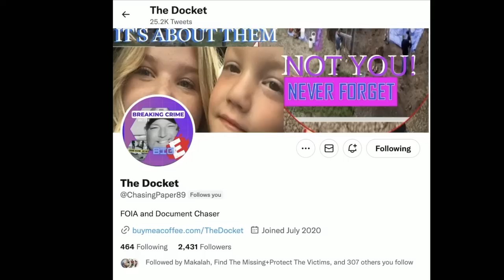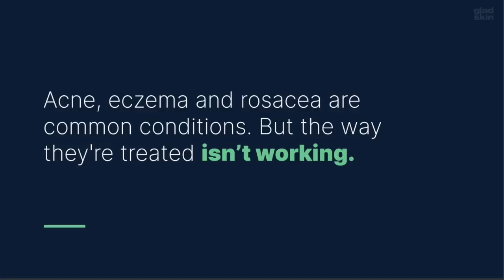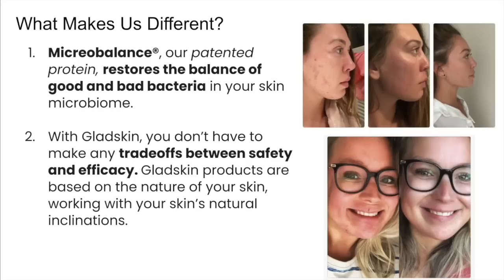Day 29: George Wagner Trial Pike County Massacre JAKE WAGNER TAKES THE STAND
Jake Wagner, admitted killer of 5 of the 8 members of the Rhoden family and Hannah Gilley, takes the stand for the state.